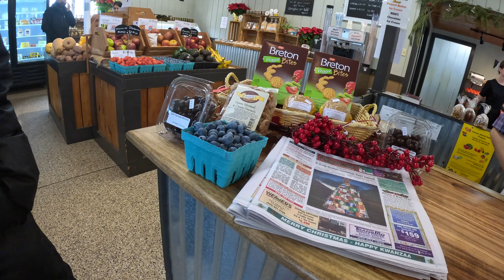back to back new jersey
back to back new jersey kyo gay ? anday nahi mila farm sa !!  butt sahab hua naraz. new york sa new jersey